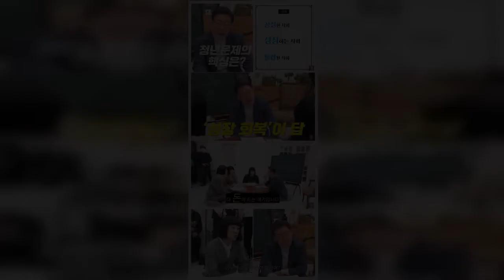“정부가 그렇게 돈이 많아요???” 홍진경의 질문에 이재명 후보가 내놓은 답변은 TV토론 보다 낫다는 평이 나왔다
이재명 더불어민주당 대선 후보가 성장 회복을 위해 재원을 당겨쓰더라도 대대적인 투자를 통해 기회를 찾아야한다고 주장했다.
11일 유튜브 채널 ‘공부왕찐천재 홍진경’에는 ‘대선 후보 이재명의 사이다 수학 수업(대표공약, 도형의 닮음)’이라는 제목으로 영상이 게재됐다. 영상에서 이 후보는 “수학은 매우 잘하는 편이었다. 수학은 개념이 딱 떨어져서 좋다. 정치를 하는데도 그런 성향이 반영돼서 그런지 애매한 말은 잘 못한다”면서 도형의 합동과 닮음의 개념에 대해 설명했다.
수업 이후 홍진경은 ‘대통령이 되면 시행하고 싶은 3가지 공약’에 대한 질문을 건넸고, 이 후보는 “공정한 사회, 성장하는 사회, 통합된 사회”라고 답했다.
특히 이 후보는 성장하는 사회에 대한 이야기를 하던 도중 “전 세계가 격변기에 들어갔다”면서 “기후 위기, 디지털 전화, 신재생 에너지 전환, 팬데믹은 위기인 동시에 격변기다. 유동적이기 때문에 여기서 대대적인 투자로 기회를 찾아야 한다”고 주장했다.